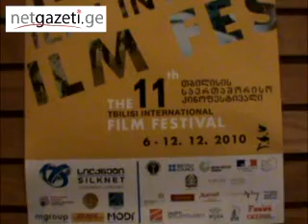თბილისის მეთერთმეტე საერთაშორისო კინოფესტივალი 6 12 დეკემბერი, 2010